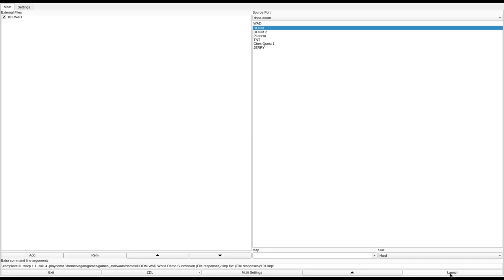DOOM 1 - 101.WAD (room101.zip)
called "Room 101 (101.WAD)" in the /idgames FTP.
created by Sock on July 18th, 1994.